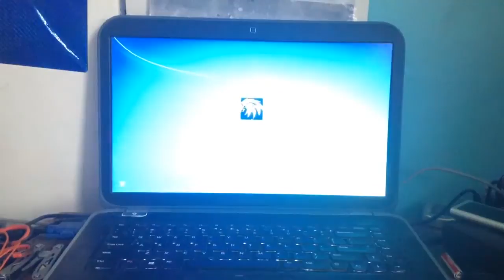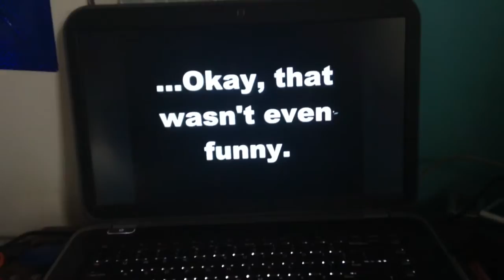BACK IN ACTION